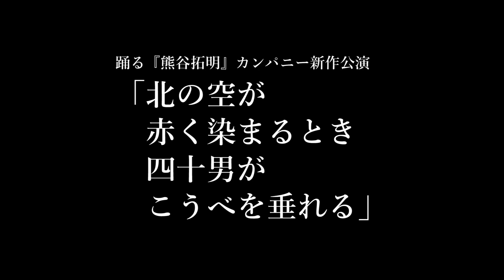【舞台告知ショートムービー】踊る『熊谷拓明』カンパニー 一人ダンス劇『北の空が赤く染まるとき四十男がこうべを垂れる』2019 11 2 30 @APOCシアター ©ＳＡＳＨ Ａｎｉｍａｔｏ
踊る『熊谷拓明』カンパニー
一人ダンス劇
『北の空が赤く染まる時四十男がこうべを垂れる』
誰かに見つけて欲しかったんだ。本当は...

独自の表現ジャンルダンス劇の発表を続けるダンス劇作家熊谷拓明が、彼の真骨頂である一人ダンス劇新作を発表。

今回も作・演出・出演をつとめる熊谷の舞踊生活
２５周年/生誕４０周年を迎えた２０１９年の
一人ダンス劇はAPOCシアターにて
２５日間/４０公演を決行！！

踊る『熊谷拓明』カンパニーならではの遊び心のある大企画となる。

▽ストーリー
踊ることが罰せられるようになってしまったある町。
２５年間誰にも発見されることなく自宅の裏庭で毎晩踊っていた男が、
１件の目撃情報により警察に身柄を拘束されてしまう。
獄中でも踊りを踊る事を我慢出来ない彼は、またいつかあの裏庭で踊る事を夢見て『踊り』にはみえない自分だけの『踊り』を探し始める。

11月2日(土)18:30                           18日(月)休演
       3日(日)13:00／17:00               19日(火)20:00
       4日(祝.月)13:00／17:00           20日(水)20:00
       5日(火)休演                             21日(木)11:30／15:00
       6日(水)20:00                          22日(金)16:00／20:00
       7日(木)13:00／18:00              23日(土)15:00／18:30
       8日(金)16:00／20:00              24日(日)休演
       9日(土)15:00／18:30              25日(月)20:00
     10日(日)13:00／17:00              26日(火)20:00
     11日(月)休演                            27日(水)20:00
     12日(火)13:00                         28日(木)13:00／19:00
     13日(水)20:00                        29日(金)13:00／19:00
     14日(木)16:00／20:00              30日(土)17:00
     15日(金)16:00／20:00
     16日(土)11:30／15:00
     17日(日)13:00／17:00

▽料金
【前売り、当日共に】
一般4000円
リピーター割3000円
(③のみでのお取り扱い。当日前回公演分の半券をご提示下さい。)

▽チケットお取り扱い　※9/2(月)10:00より発売開始
    電話予約 カンフェティチケットセンター 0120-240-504(受付時間 平日10:00～18:00)
③踊る『熊谷拓明』カンパニーチケットお取り置き予約サービス

▽スタッフ
作・演出・出演/熊谷拓明

照明/山口明子(TheatreKanpany) 音楽・音響/余田崇徳　衣装/山田いずみ
舞台美術/上領大祐　照明協力/弦間康仁 楽曲提供/原田茶飯事
作補・演出助手/久世孝臣
協力・宣伝美術/タラコデザイン　スペシャルアドバイザー/菅隆司(TheatreKanpany)
協賛/『北の空が赤く染まるとき四十男がこうべを垂れる』製作委員会
制作/水谷亮子　企画・制作/踊る『熊谷拓明』カンパニー

■ABOUT　踊る『熊谷拓明』カンパニー
シルク・ドゥ・ソレイユにて850ステージに立った異色の経歴を持つダンス劇作家『熊谷拓明』が創作する-ダンス劇-を企画/制作/上演。
主宰熊谷はダンサーに留まらずさらなる表現を探求構築し、進化、変化を重ねている。
現実と非現実の間にぶら下がったよう作品達は、お客様の日常に違和感と希望を　届ける。

■ABOUT　熊谷拓明(Hiroaki Kumagai)
1979年札幌生まれ。
小学生時代に観たミュージカル「CATS」に
衝撃を受け、
独学で歌い踊り家族にリビングで一人ミュージカルを上演する日々を送る。
独学に限界を感じ高校入学と同時に、札幌ダンススタジオマインドの門を叩き恩師である宏瀬賢二に出会う。
23歳で活動の拠点を東京に移すも、仕事もなく挫けそうな日々を送る。
28歳シルク・ドゥ・ソレイユオーディション   に合格。
2008～2011までシルク・ドゥ・ソレイユ『believe』に出演、850ステージに立つ。

帰国後、自らの演出、振付で数々作品を発表。

作・脚本も手がける作品はダンスや演劇などの枠を作らず、美術家、照明家、音楽家等と共に作り出す作品を自ら『ダンス劇』と呼び、上演活動を続けている。